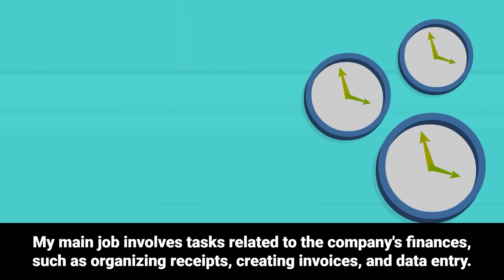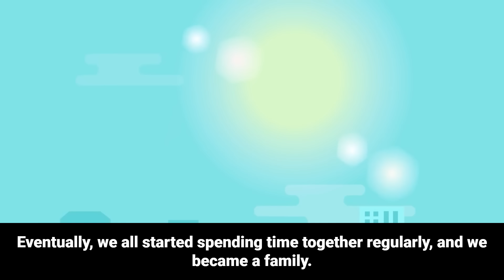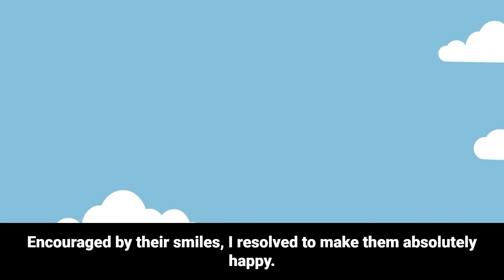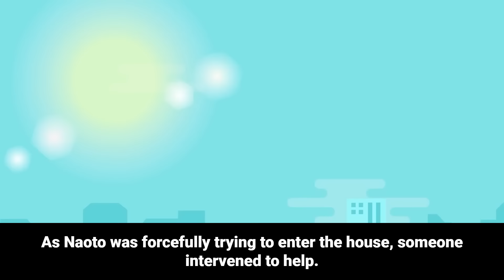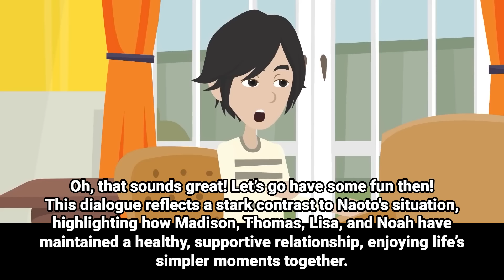Husband Abandoned Us, But I Raised Our Kids Alone!